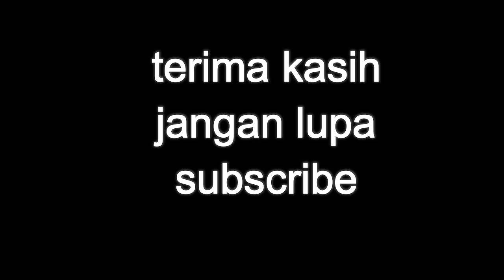lezatnya IKAN GORENG SAMBAL TRASI MUDAH DAN ENAK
Assalamu'alikum Wr Wb. saya ucapkan terima kasih untuk yang barusan gabung , semoga suka dengan resep2 yang sudah saya bagikan dan dapat menginspirasi ibu2 di rumah , jika sudah mencobanya jangan lupa TAG di fb saya ya Wassalamu'alaikum Wr.Wb